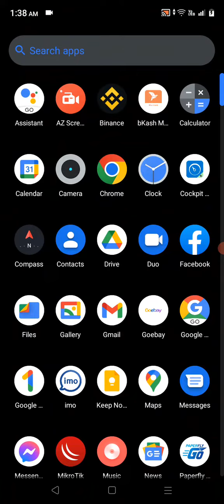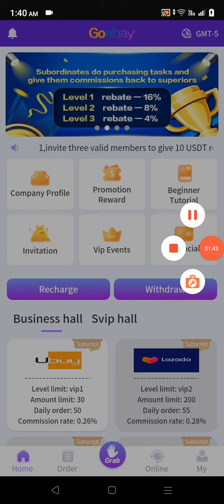Goebay grab করার পদ্ধতি (new income site Goebay)